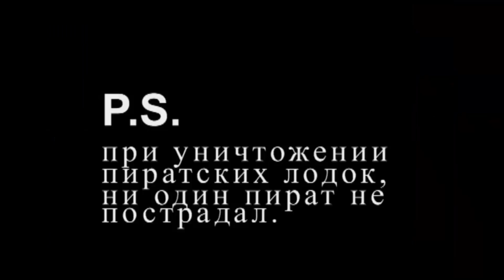USA VS Somali & Russian Pirates - World Pirates Battle of Sea 2022 #5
So while the shipping industry has clearly gotten wise since the events that inspired the 2013 Tom Hanks film Captain Phillips, it doesn't look like the pirates are necessarily learning any lessons—they've even attacked military transports.

USA VS Somali & Russian Pirates - World Pirates Battle of Sea 2022